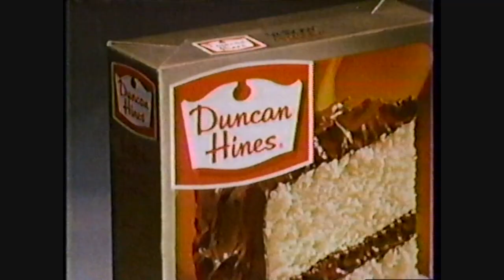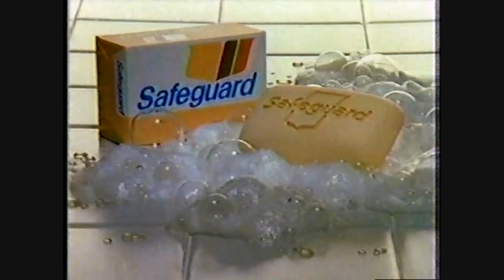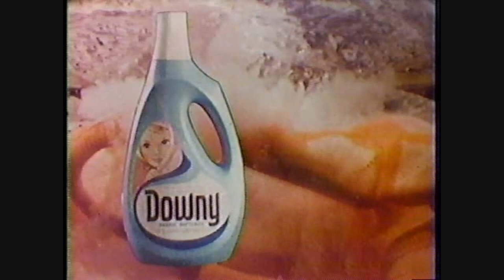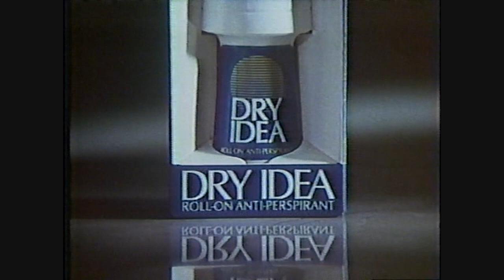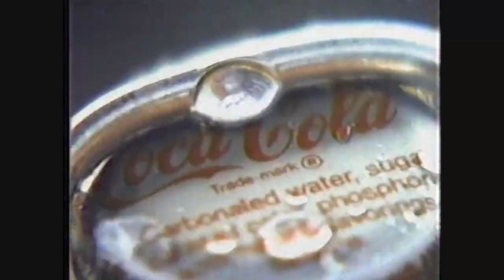THE EDGE OF NIGHT - SEPTEMBER 6 1982 WABC-TV 7 w/original commercials